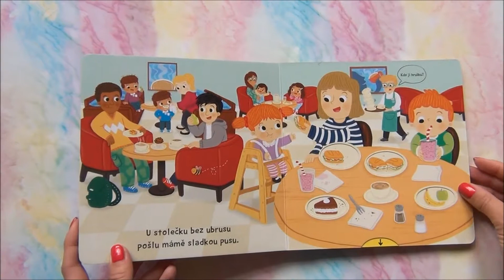Jak to žije V cukrárně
Toto veršované leporelo je určeno dětem od jednoho roku. Má pevné stránky s posuvnými a otočnými prvky. Zjisti, jak to žije v cukrárně, a procvič si prstíky!